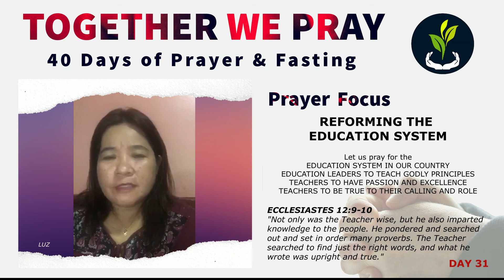40 Days of Prayer and Fasting | Day 31 Devotional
Today, we are on our 31st day of our "40 Days of Prayer and Fasting" Daily Devotional. Join us everyday; together let's meditate on God's Word, let's pray and worship the Lord.

We encourage you to do this Prayer and Fasting together with your family. God bless you.